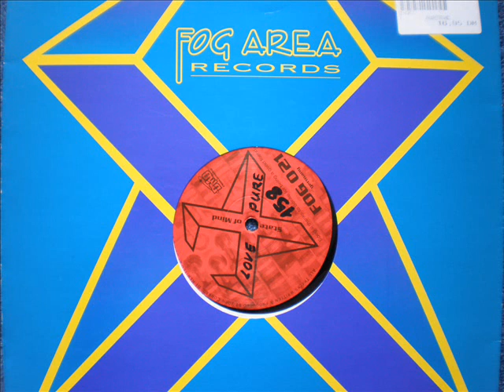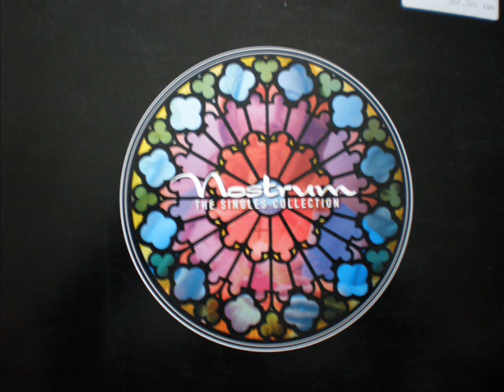state of mind, nostrum, dj shoko mixed by dj yilmars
1.STATE OF MIND "the Summer" 2.NOSTRUM " brilliant" 3. DJ SHOKO "provide"